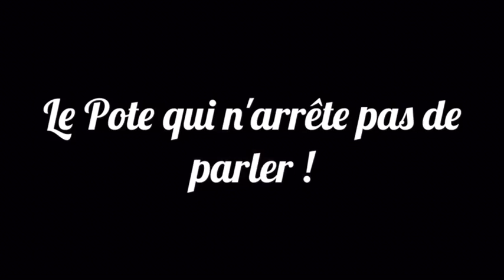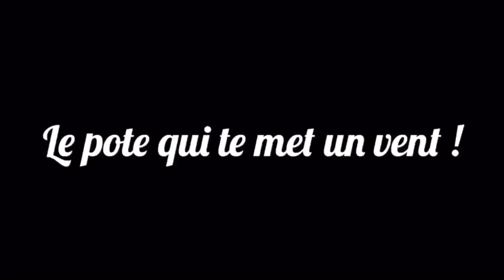Le pote. ✌🏻️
Merci d'avoir pris le temps de regarder notre vidéo.

👻snapchat Rosenin:Elkild
Snapchat Antonin:Aouvradou
Snapchat a 2 : alkeyd-777
📸Instagram Rosenin: Elkild
Instagram Antonin : 666addictive
Instagram a 2: Rosenin_Antonin

A bientôt :)